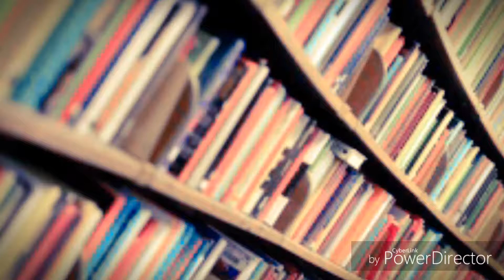Il pomodoro del piennolo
Continua la miniserie demo dei reportage a pillole. Questa volta ci troviamo in un'azienda agricola a pochi passi dal parco del Vesuvio.  È ancora facile incontrare contadini che lavorano i prodotti coltivati, come una volta. Una simpatica pillola sul famosissimo pomodoro napoletano.